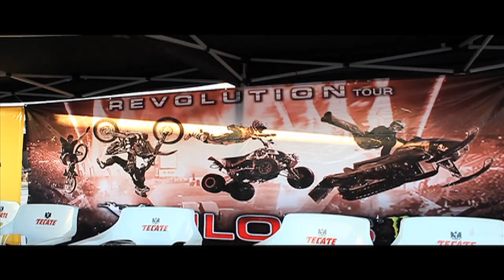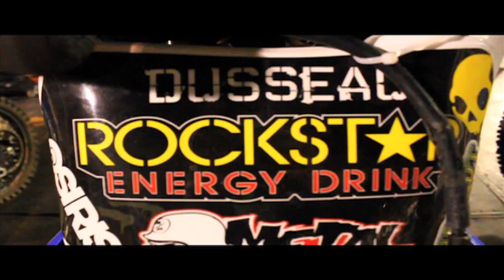X Pilots Evolution Tour Hermosillo, Mexico 2011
A good day in Hermosillo, Mexico with X Pilots. All of these riders have incredible skills and personality. Enjoy. On Board Cams by Contour!